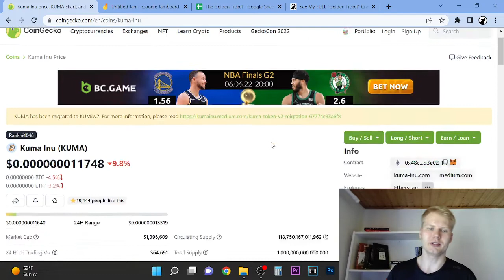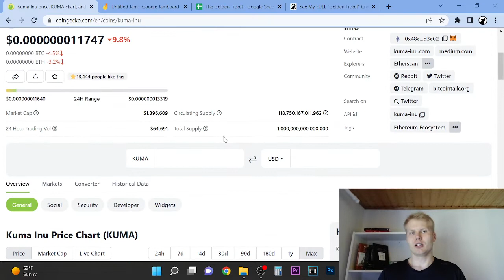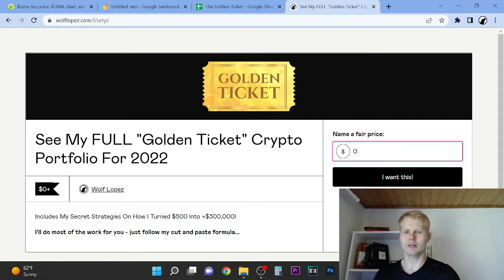Is Kuma Inu Still Worth Buying? Kuma Inu (KUMA) Price Prediction 2022